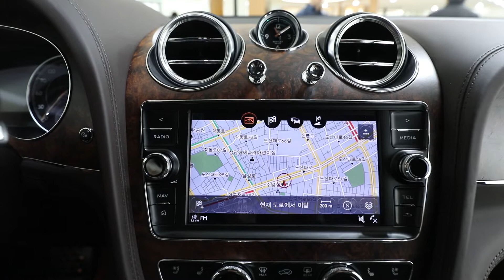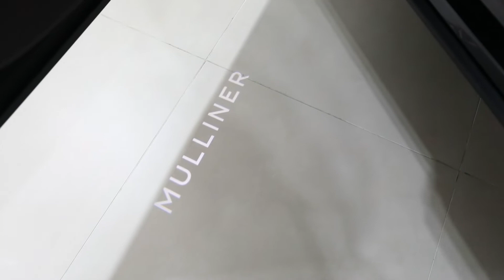벤틀리, 20대 한정 ‘벤테이가 W12’ 공개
[일요신문]30일 오전 서울 강남구 청담동 벤틀리서울 전시장에서 벤틀리모터스코리아가 '벤테이가 W12 코리안 에디션 by 뮬리너'를 선보이고 있다. 30일 공개된 이 모델은 영국 본사의 비스포크 전담 부서인 뮬리너에서 단 20명의 한국 고객만을 위해 특별히 제작한 한정판 모델이다.